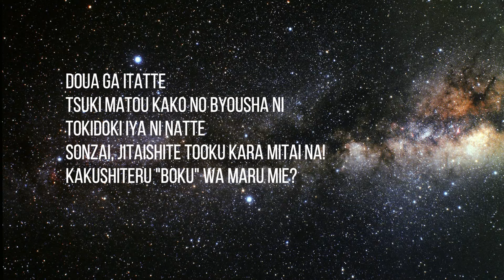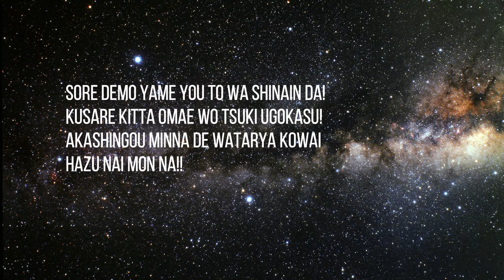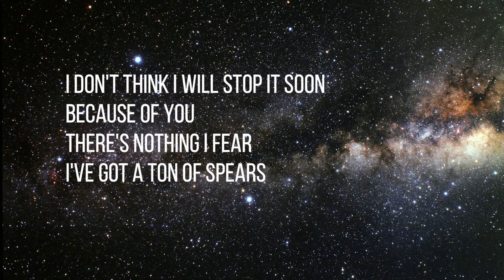ONE OK ROCK - Hitorigoto Lonely na (Lyrics)